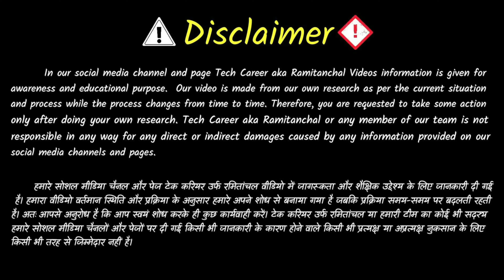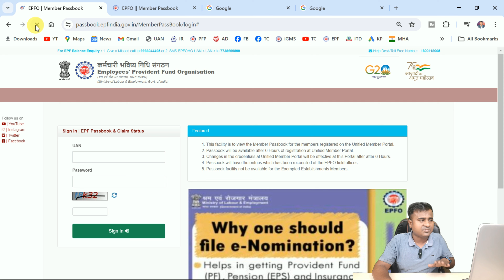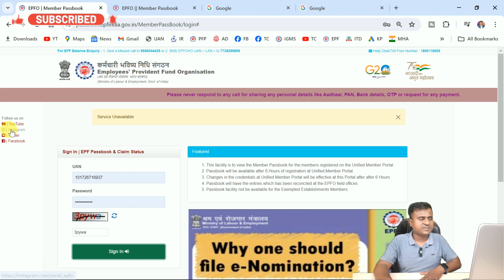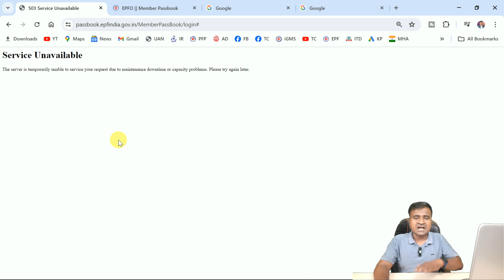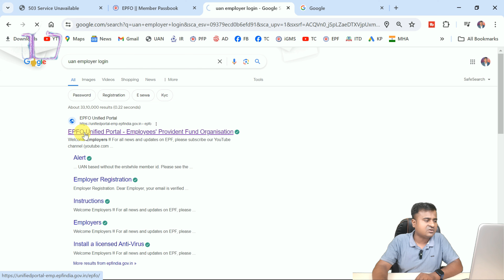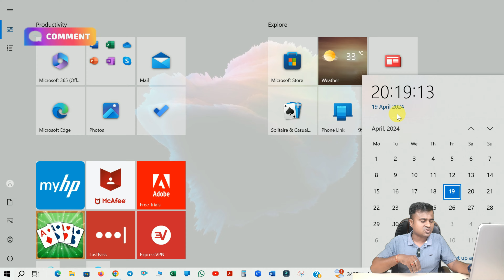🚨EPFO ने वापस लिया अपडेट, pf passbook portal kab open hoga